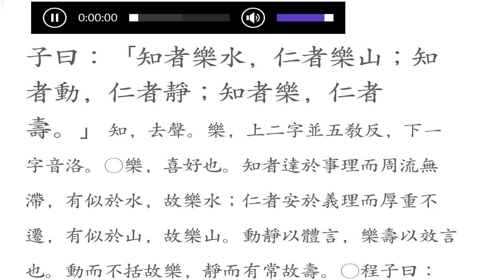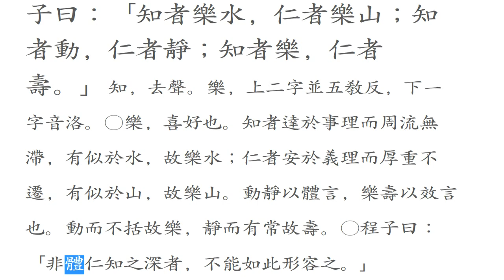논어_옹야 06_21 知者樂水，仁者樂山(지자요수) (인자요산)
지락인수 知樂仁壽

  知者樂水, 仁者樂山. 知者動, 仁者靜. 知者樂, 仁者壽.
 지자는 요수하고, 인자는 요산이니, 지자는 동하고, 인자는 정하며, 지자는 락하고, 인자는 수니라.

 지혜로운 사람과 어진 사람

 공자 말씀에 '지혜(智慧)로운 사람은 물을 좋아하고, 인자(仁慈)한 사람은 산을 좋아한다. 지혜(智慧)로운 사람은 활동적(活動的)이고, 인자(仁慈)한 사람은 정적(靜的)이며, 지혜(智慧)로운 사람은 즐겁게 살고, 인자(仁慈)한어진 사람은 오래 살게 된다.‘

지혜로운 사람과 인자(仁慈)한 사람을 선택한다면 어떤 삶을 선택할 것인가?
산의 속성은 가만히 있으면서도 풀과 나무와 새들과 짐승, 그리고 물을 머금고 머물게 한다. 사시사철 자기의 모습을 조금씩 변화시키지만, 누구나 찾아오면 맞이하고, 넉넉한 마음으로 감싸주는 넓고 큰마음을 가지고 있다.
반면에 물은 가만히 있으면 썩어버린다. 늘 동적이고 흘러가면서 새로움을 추구하고 만물을 이롭게 하며, 모든 생명체를 살 수 있도록 활력을 넣어주는 역할을 한다. 그러다 보니, 산을 좋아하는 사람은 대자연의 큰 모습을 닮아가고 항상 그 자리를 지켜가면서 오래도록 변함이 없다. 물을 좋아하는 사람은 활동성이 강하여 가만히 있는 사람을 보면 답답하게 생각하고, 늘 행복을 찾아 떠다니는 속성을 지니고 있어 즐거운 삶을 추구한다.
자, 나는 어떤 형의 삶을 추구하는지 깊이 생각해 보자.
지혜로운 삶인가 아니면 인자(仁慈)한 삶인가?

물은 머물러 있는 것이 아니요,
산은 또 제 마음대로 움직이지 않는다.
지혜와 어짊,
머물지 않고, 움직이지 않아,
하나는 활동적이고 또 다른 하나는 정적이다.
지혜로운 사람의 길에 서 있는가?
아니면 어짊의 삶에 따라
사람들의 눈에 비쳐지는 모습이 달라진다.
즐거운 삶을 살고,
오래 사는 결과를 가져온다.
 지혜와 어짊,
인생의 화두라 할 수 있다.